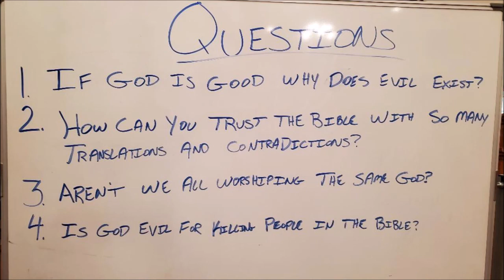Apologetics // Introduction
What is apologetics?
What isn't apologetics?
How should we do apologetics?
How do we learn apologetics?